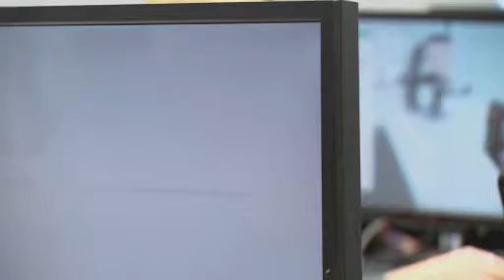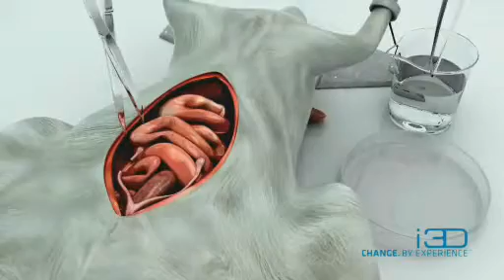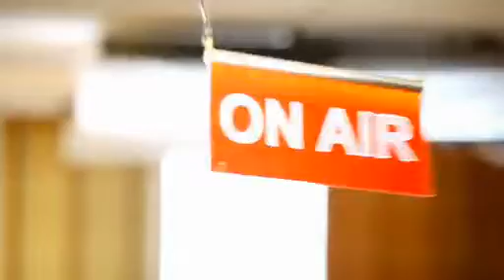eFizjologia Reportaż Dzień Dobry TVN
Reportaż na temat naszego oprogramowania przeznaczonego dla studentów medycyny.